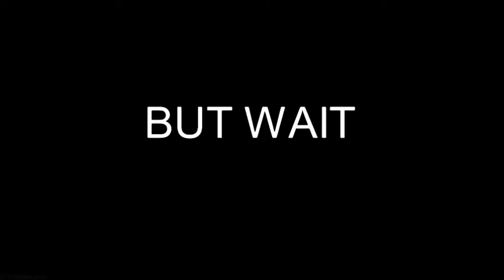TOTALLY NOT RUSHED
This was rushed on 1 hour.